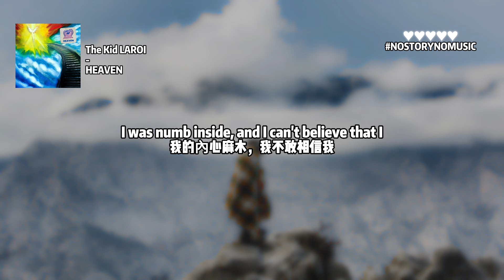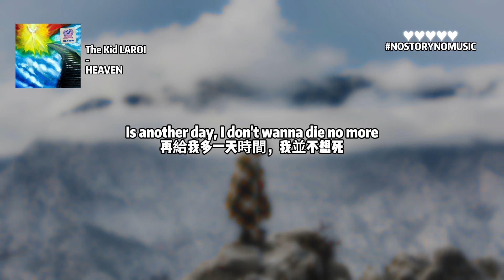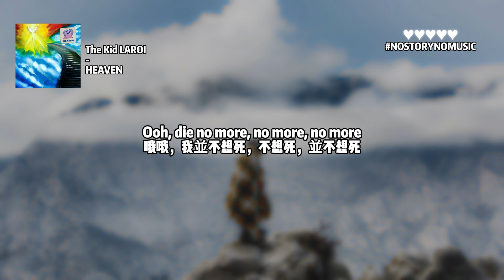The Kid LAROI - HEAVEN 人間天堂 ｜我每一次祈禱，我所祈求的都是再給我多一天時間，我並不想死。｜ 中英動態歌詞 Lyrics